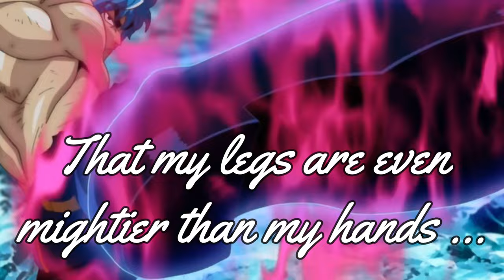Chinese Fighter / Dou Shi (2022) Movie Review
SAF reviews the 2022 martial arts movie DOU SHI (aka Chinese Fighter or 斗士) in less than a minute. Have fun with the Shortest Movie Reviews Ever.

All shown footage from the movie trailer is copyrighted and belongs to Beijing Zhenwumen Pictures.